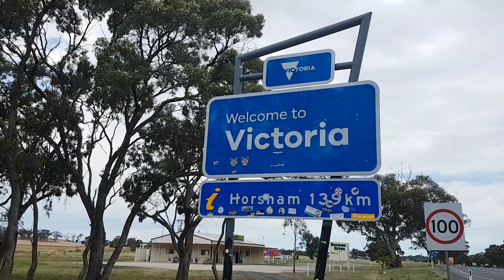needed some adventure in my life today